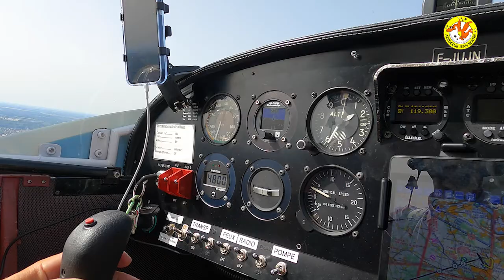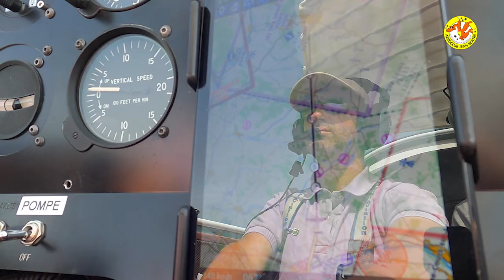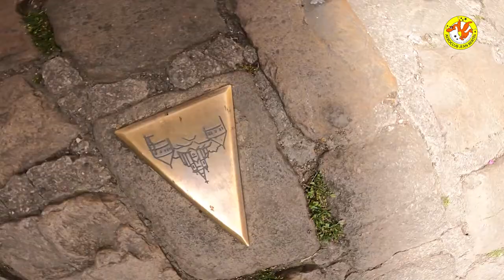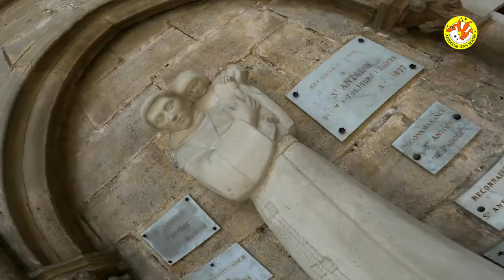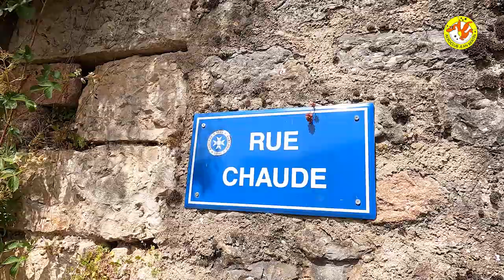Aéroclub Jean Bertin ~ Voyage club ~ Semur-en-Auxois ~ 16/06/2022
Un joli voyage club sur une journée "Chavenay - Semur-en-Auxois" organisé par l'Aéroclub Jean Bertin le 16 juin 2022. Trois appareils engagés, deux DR400 et un ULM Pioneer 200.
Un grand merci à notre vidéaste Yves Chanoit pour ce très beau montage ! 👍👏